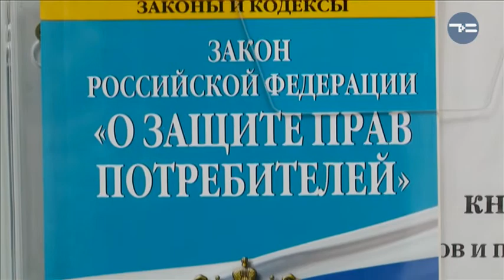Знай свои права!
Обращаясь в клинику эстетической медицины хочется прибавить себе красоты, а не наоборот. Чтобы избежать досадных недоразумений, будьте бдительны и не забывайте про свои права